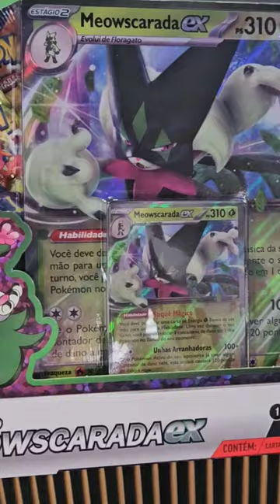box meowscarada pokemon tcg